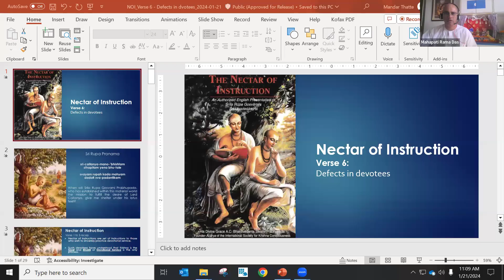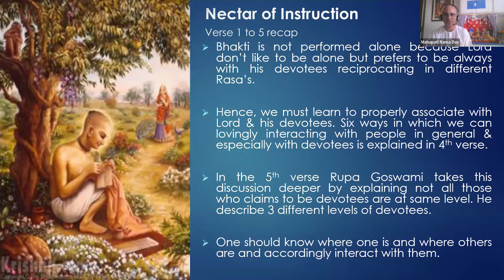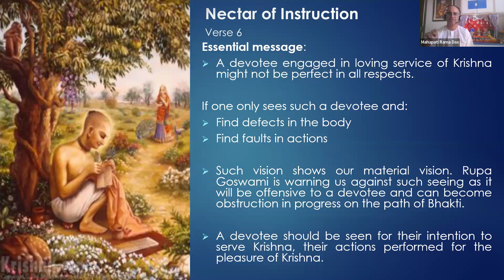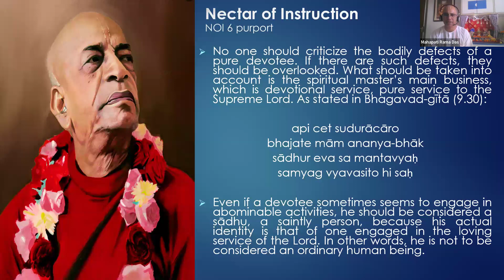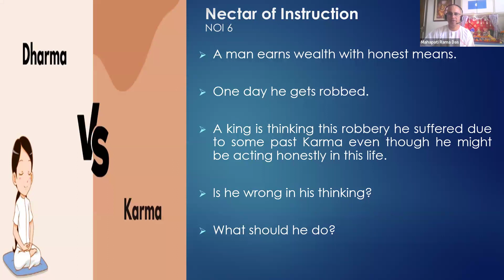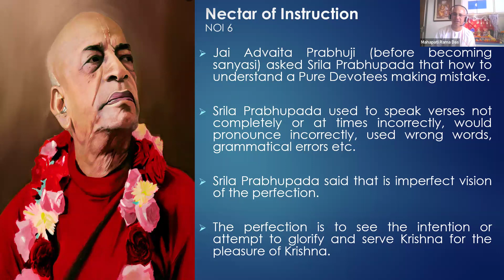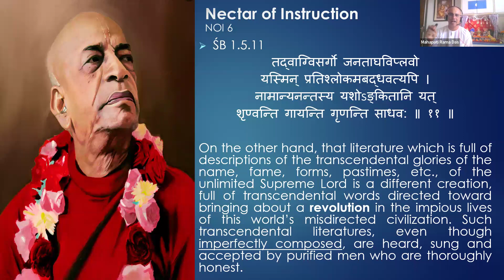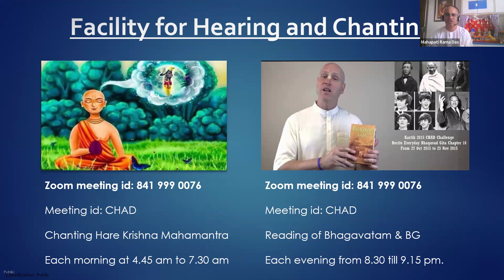NOI_Verse 6 - Defects in devotees